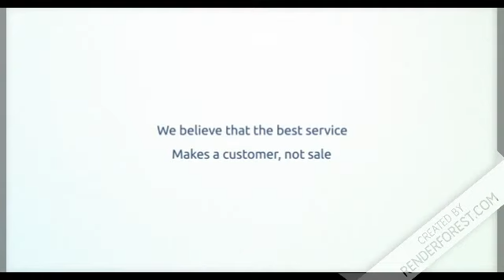About Company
Our company introduction..